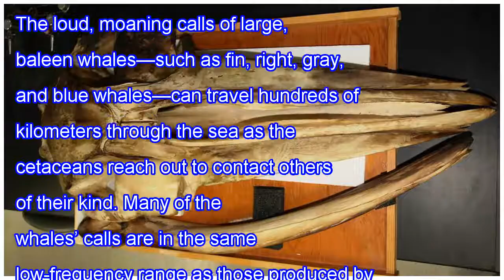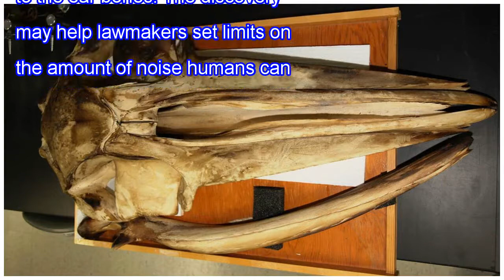Whales amplify sound with their skull bones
The loud, moaning calls of large, baleen whales—such as fin, right, gray, and blue whales—can travel hundreds of kilometers through the sea as the cetaceans reach out to contact others of their kind. Many of the whales’ calls are in the same low-frequency range as those produced by human activities,...